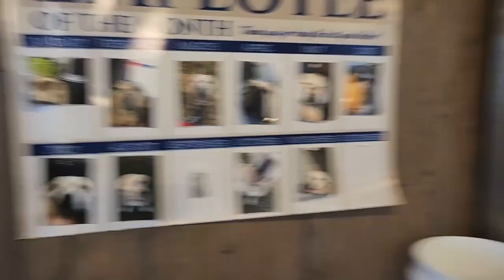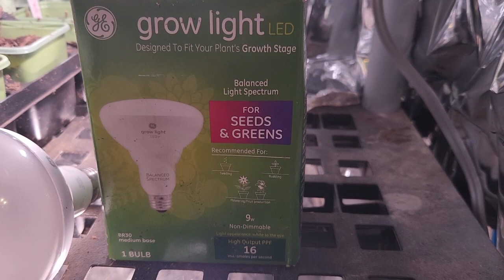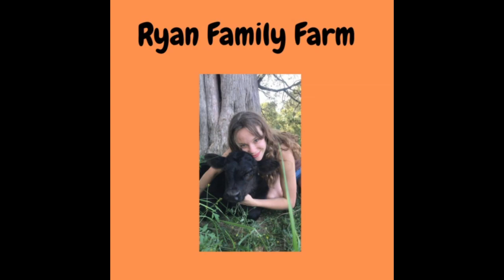We start planting our garden in January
Starting plants indoors now to for March planting